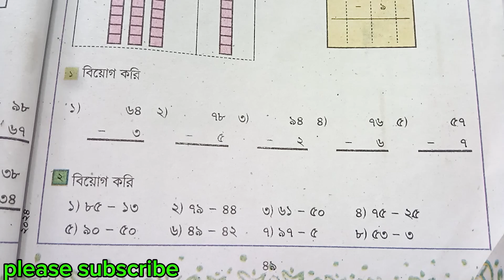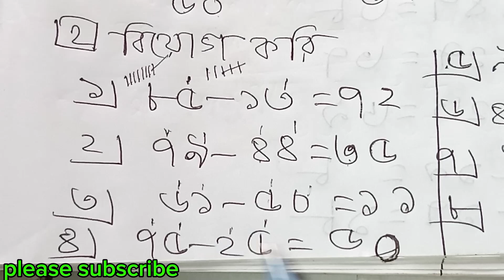দ্বিতীয় শ্রেণির গণিত ৪৯ পৃষ্ঠা ২ নং class 2 math page 49#